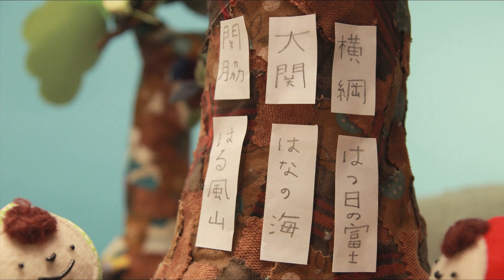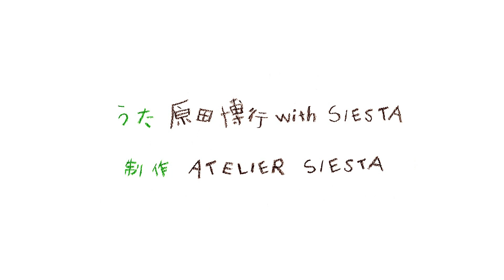SOU・SOU × SIESTA ジャパネスク村のわらべうた『はっけよいのこった』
SOU・SOUわらべぎのマスコット『わらべ』がお相撲に挑戦